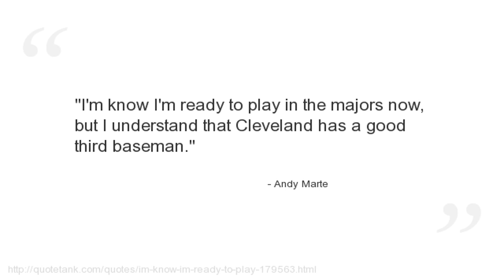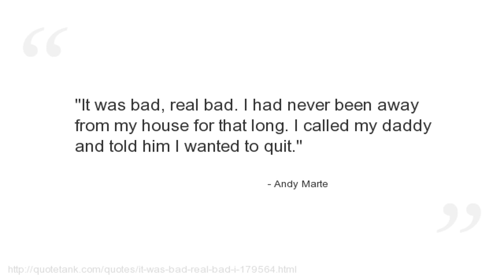Andy Marte Quotes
Who is Andy Marte?
A Dominican professional baseball third baseman with the Pittsburgh Pirates organization in Major League Baseball.